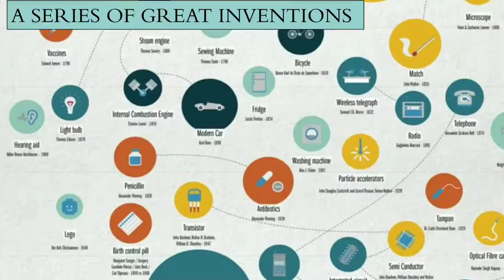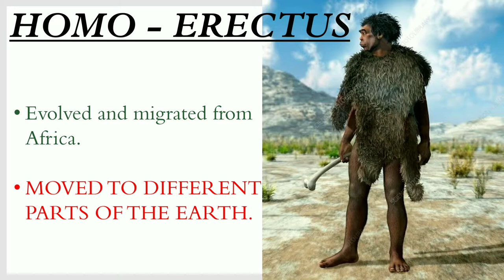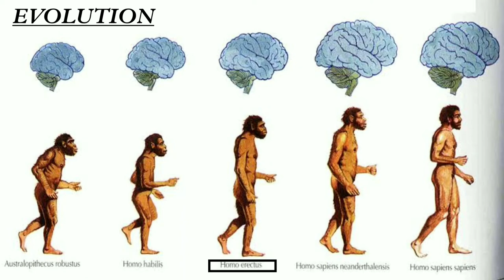log raft build | how log raft made | lakdi ki naav kaise banate hain | inventions & discoveries | GG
Inventions that changed the world in hindi #4 the invention of log raft- great discoveries-GRAB GYAN.

Guyz in this video you would surely come to know some astonishing knowledge about the invention of raft and the development of rafts 8lakh years back till now. The large ships we see across, were first used by homo erectus during 8,00,000 years ago.